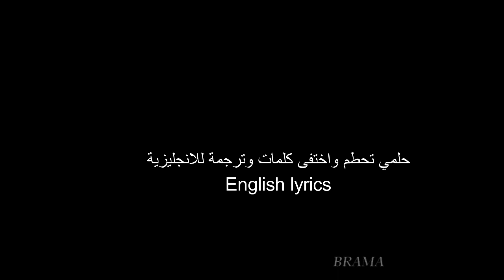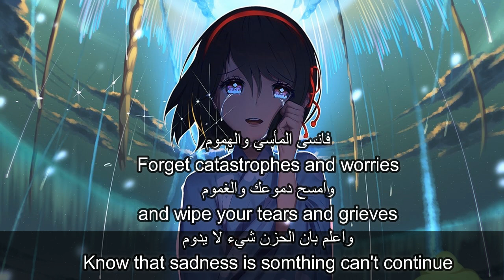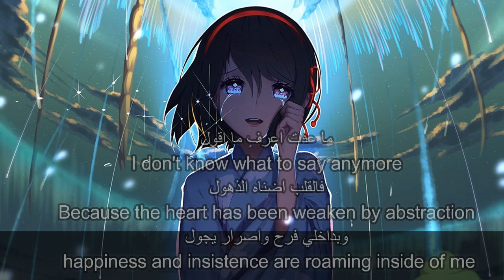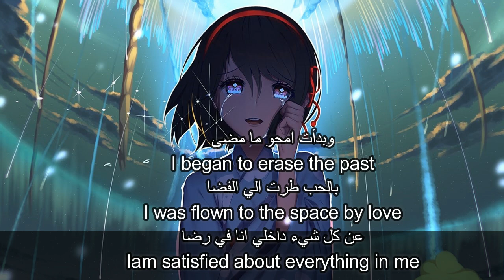Dreams lyrics كلمات اغنية احلام لايمي هيتاري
كلمات عربية وترجمة للانجليزية لحلمي تحطم واختفى